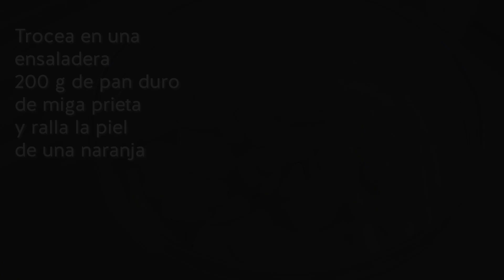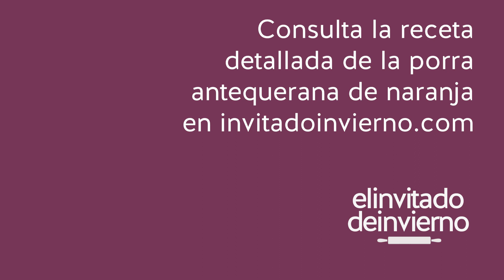{Porra de naranja} de Antequera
↓↓DESPLIÉGAME↓↓
Esta porra sorprendente y deliciosa, sopa fría malagueña rescatada por el restaurante Arte de Cozina de Antequera, es una versión tradicional de la porra antequerana que usaba naranjas cuando en invierno no había tomates. Para 4 raciones necesitas:
-200 g de pan candeal, sobado o bregado, de miga prieta
-350 g de zumo de naranja
-100-110 g de aceite de oliva virgen
-La ralladura de 1 naranja
-1/2 diente de ajo (yo no lo pongo, pero es lo tradicional)

-Huevo duro picadito
-Migas de bacalao desalado previamente
Consulta las dudas y consejos en mi blog: